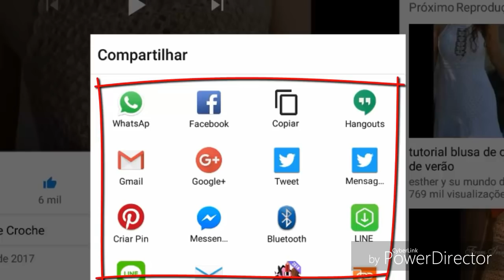MOTIVO LOSANGO PARA BLUSA OUTONO INVERNO PARTE 3 FINAL HD